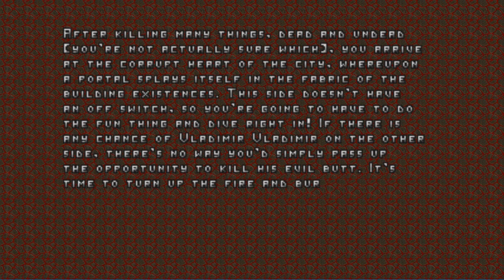Brutal Trailblazer Episode 2- Doom II (Part 4)